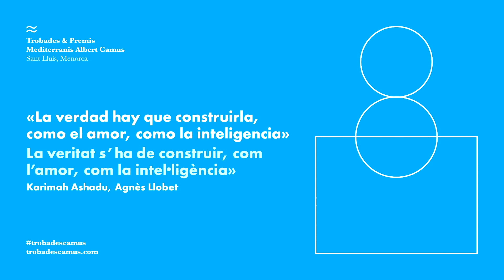Diálogo entre Karimah Ashadu y Agnès Llobet- Trobades Camus 2023. VO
IV Trobades Mediterrànies Albert Camus
«Los lugares del mundo»
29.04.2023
Sábado
Los «lugares» de Resistencia
Diálogo «La verdad hay que construirla, como el amor, como la inteligencia» entre la artista visual Karimah Ashadu y la poeta y actriz Agnès Llobet

📺 Fragmentos destacados:
01:24 Intervención de Karimah Ashadu, artista
14:34 Intervención Agnès Llobet, poeta y actriz
31:50 conversación entre las dos invitadas y el público